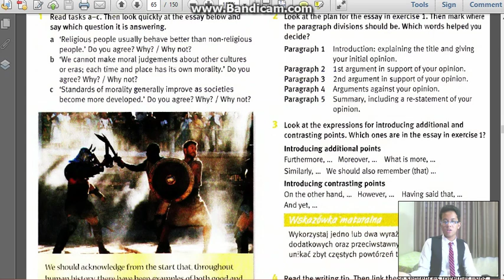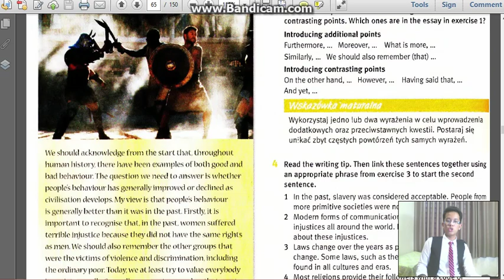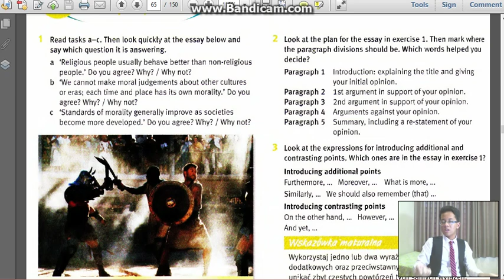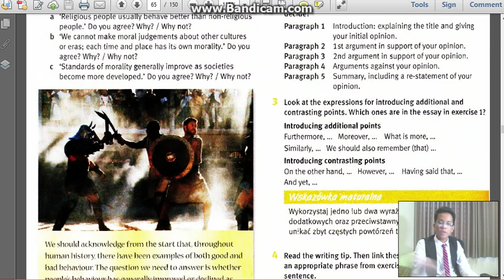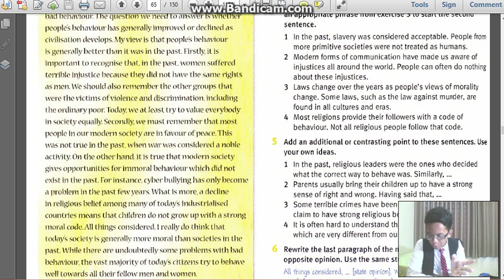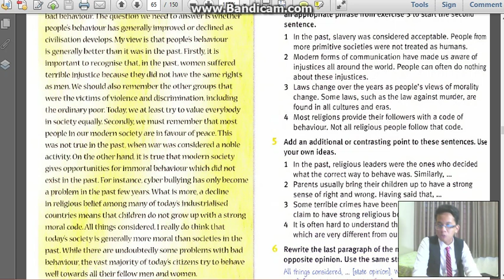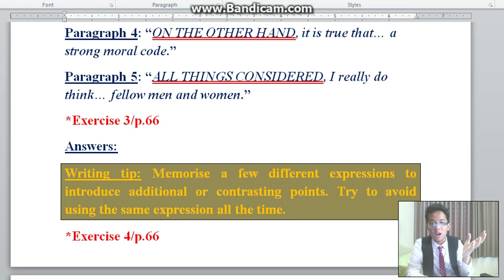TẬP 187 (P3) - S3 | UNIT 6G - BÀI TẬP 2 | EnglishWithPhuSi (11/5/2019)